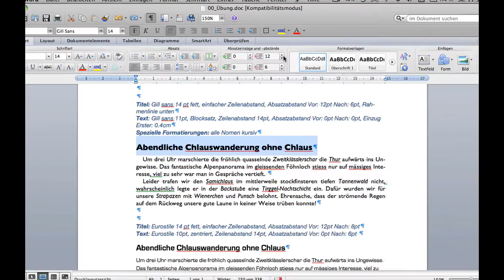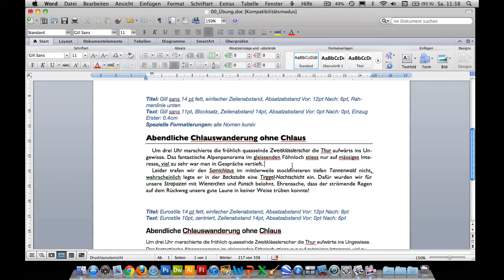Kurs Microsoft Word 2011 Mac: 035 Formatierung Rahmenlinie